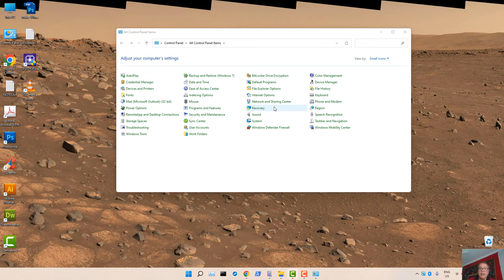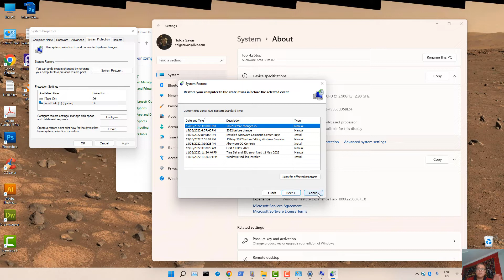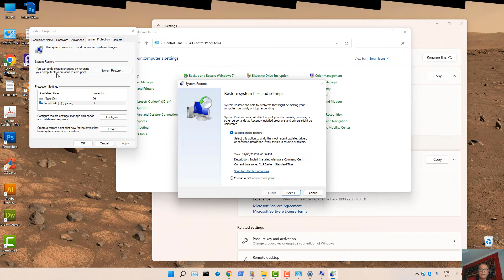How to Create a System Restore Point in Windows 11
Video tutorial showing how to create a system restore point in Microsoft Windows 11 Operating System.

In the search box on the taskbar, type Create a restore point, and select Create a restore point from the list of results.

On the System Protection tab in System Properties, select the Drive you want to create a restore point and then press Create.